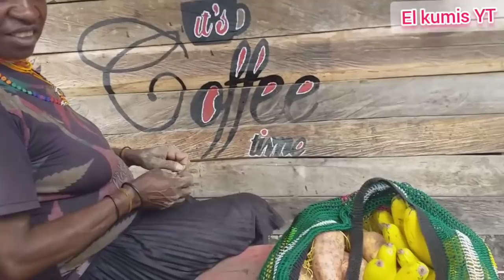Eps.22 BPK NEKA KENALIN MANTAN PACAR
BPK Neka kenalin Mantan Pacarnya Ternyata Seorang Ibu yang menjabat sebagai kepala Kampung.serta menceritakan sedikit kehidupan keluarga.
Mama yang membawa Pisang dan Ubi untuk Anak El kumis di warung padahal lagi bersihkan kebun di sekitar rumahnya untuk tanam Cabe/Rica.